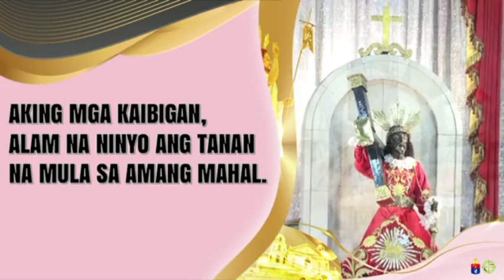Mayo 12, 2023 Rev. Fr. Robert Arellano Homily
Biyernes sa Ikalimang Linggo ng Pasko ng Muling Pagkabuhay
Paggunita kay San Nereo at San Achilles, mga martir
Paggunita kay Pancrasio, martir
Quiapo Church
Minor Basilica of the Black Nazarene
St. John the Baptist Parish